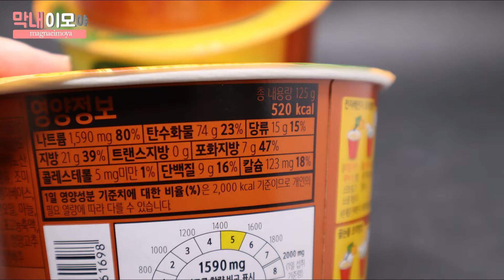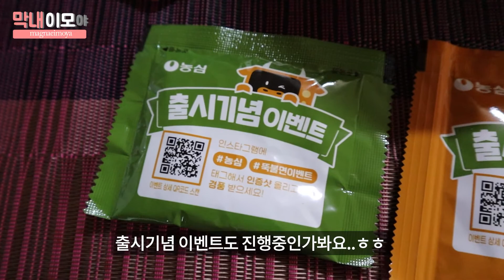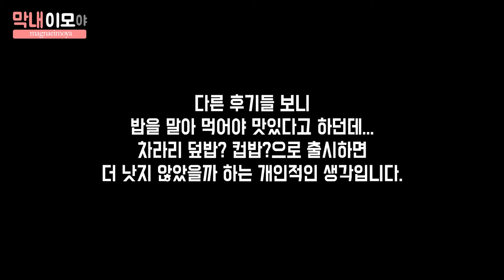농심 뚝불면 어떤 맛일까요? 내돈내먹 개인적인 입맛 기준 솔직후기!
안녕하세요, 막내이모야 입니다.
농심의 신메뉴 (출시 된지는 좀 되었다는..ㅎㅎ) 뚝불면을 구매해서 만들어 먹어봤어요.
CU편의점에서 개당 1800원 2+1 행사로 3,600원에 3개 구매했답니다.

 sns 보고 호기심에 구매했는데요..
정말 맛이 있는지...뚝배기 불고기 맛이 나는지...
제 입맛을 기준으로 한 리~얼한 솔직후기 영상 입니다.

BGM
1. Mr. Sunny Face
2. Puffs
3. Morning